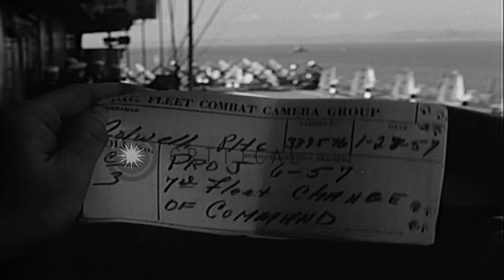Invocation and speeches; change of command ceremony of United States 7th Naval fl...HD Stock Footage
Invocation and speeches; change of command ceremony of United States 7th Naval fleet on USS Bon Homme Richard in Japan

Change of command ceremony of United states 7th Naval fleet ship on board Bon Homme Richard CV-31 in Yokosuka,Japan. Chaplain gives an invocation. Vice Admiral S.H. Ingersoll speaks at the speaker's stand as Vice Admiral W.M. Beakley,the new commander of the fleet, sits in a chair. Audiences include Marines,officers and civilians. Location: Yokosuka Japan. Date: January 28, 1957.

57,000+ broadcast-quality historic clips for immediate download.